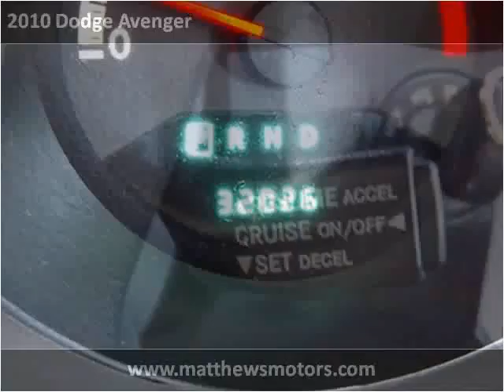2010 Dodge Avenger Used Cars Clayton NC